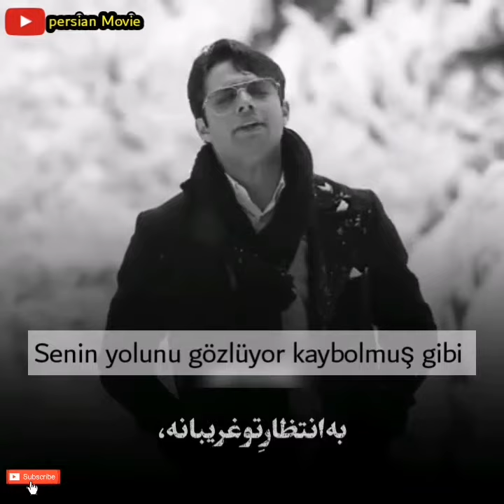Ehaam türkçe çevırı, maziyar lashani türkçe çevırı, farsça şarkılar türkçe çevırı, farsça şarkı aşk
farsça şarkılar türkçe çevırı Ehaam khaterehamoon türkçe altyazı
farsça şarkılar türkçe çevırı Ehaam khaterehamoon
farsça şarkılar türkçe altyazılı
farsça aşk şarkısı türkçe çevırı
daha fazlasi icin.
Çok güzel bir Farsça şarkı seni seviyorum Türkçe çeviri Bbak jahanbakhs dooset daram türkçe altyazı
Bbak jahanbakhs dooset daram türkçe altyazılı
Çok güzel bir Farsça şarkı seni seviyorum Türkçe çeviri
farsça şarkılar türkçe altyazılı Bbak jahanbakhs dooset daram
daha fazlasi icin.
farsça şarkılar türkçe çevırı babak jahanbakhs zibaye bitab türkçe çeviri farsçaşarkı türkçe altyazı
farsça şarkılar türkçe altyazı
farsça şarkılar
farsça şarkı